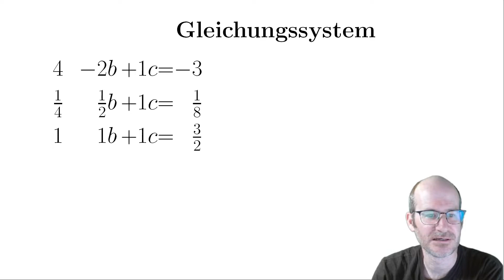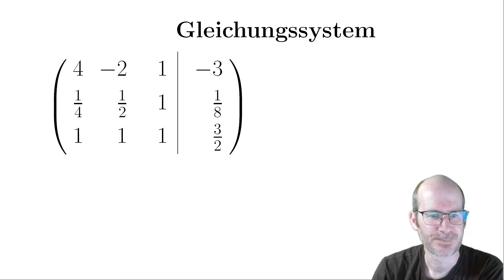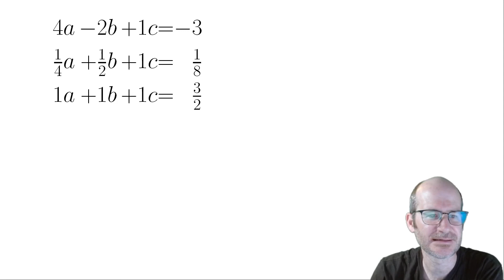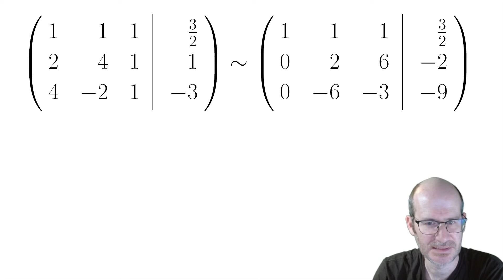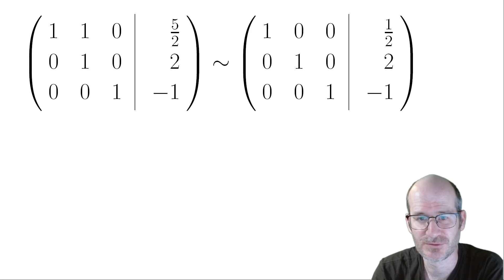Gleichungssysteme in Matrixschreibweise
00:00 Begrüßung
00:11 Gleichungssystem
00:40 Matrixschreibweise herleiten
02:03 Zeilen multiplizieren
02:50 Zeilen vertauschen
03:27 Matrix lösen
03:50 erste Spalte lösen
06:01 zweite Spalte lösen
07:25 dritte Zeile teilen
07:47 dritte Spalte lösen
09:39 zweite Zeile teilen
10:00 zweite Spalte lösen
10:53 von der Matrix zur Gleichung zurück
11:11 Die Lösung ablesen
11:38 Zusammenfassung
12:18 Der ganze Weg in Kürze

Ein lineares Gleichungssystem als Matrix schreiben und lösen.